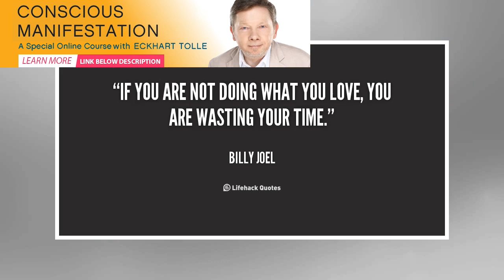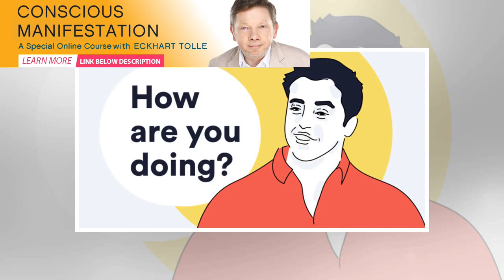| Spirione GirlYou Are Doing What You Are Supposed To Be Doing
by Blair, Contributing Writer, In5D.com You are doing what you are supposed to be doing. We all need...